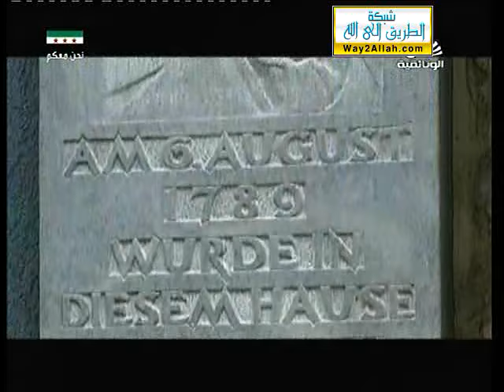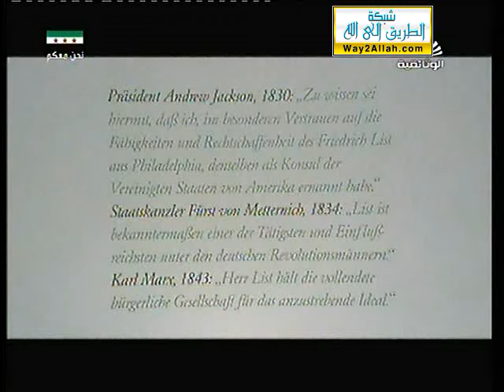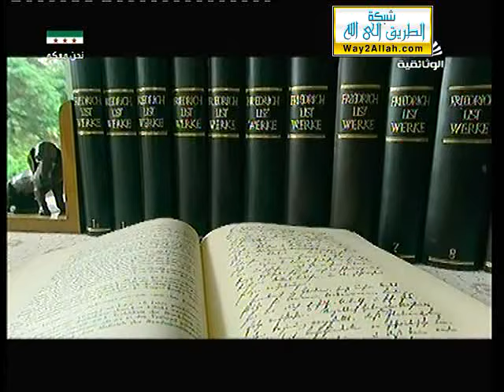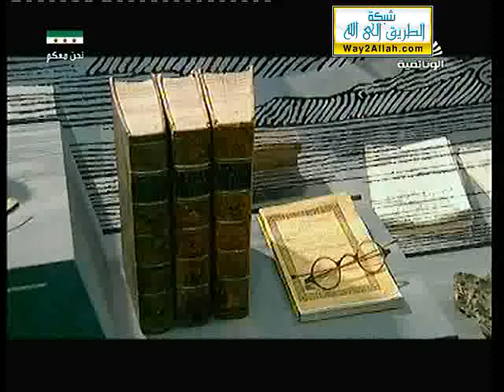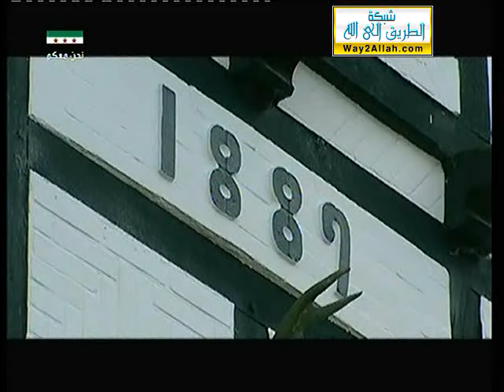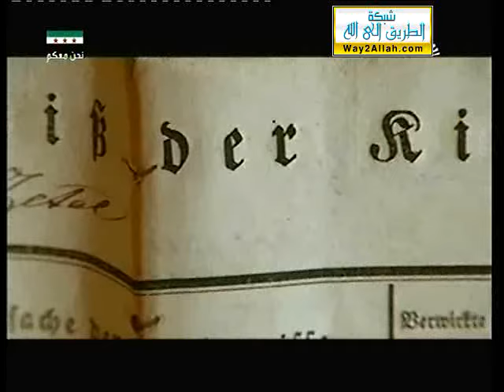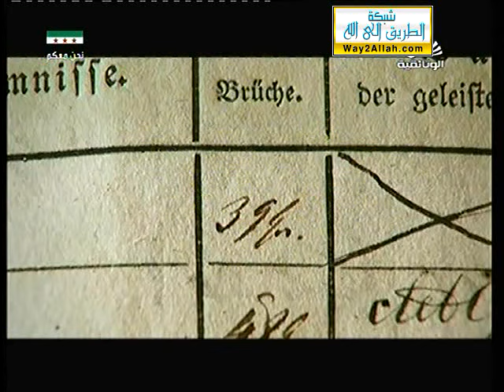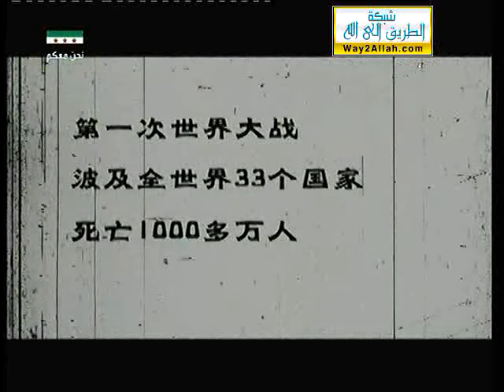النهضة الألمانية : : قيام الدول الكبرى : : المجد الوثائقية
وثائقيات بدون موسيقى (منقول من way2allah.com). للمزيد